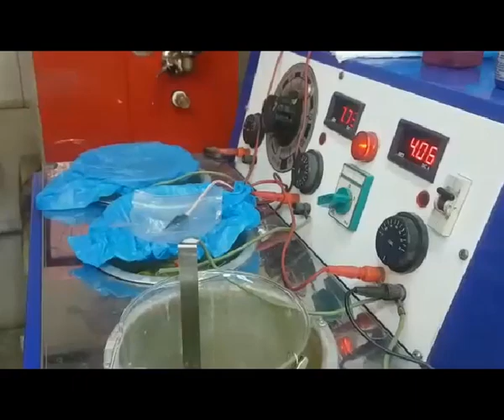beyaz rodaj model yapma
altını beyaza çevirme